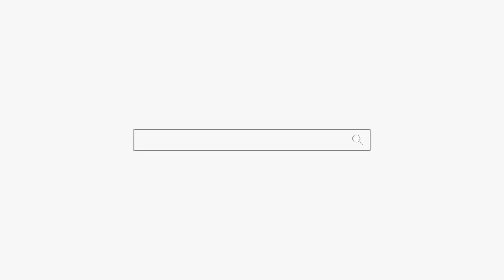의딸증 엄마 딸들은 공감 하는 이야기 용군TV 무당 동대문점집 강남점집 연화궁 설화궁주